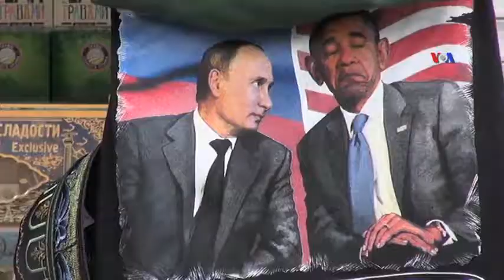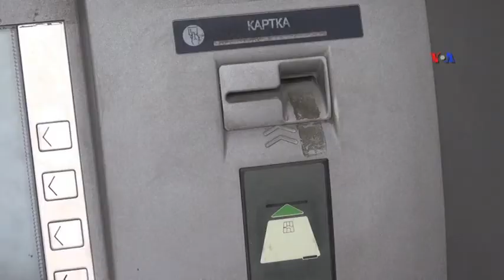İqtisadi böhran rusları Krıma aparır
Turist bələdçiləri gəlirin stabil qaldığını, lakin sanksiyaların, sərhəd-keşik nəzarətinin və bürokratiyanın maneələrə səbəb olduğunu deyirlər